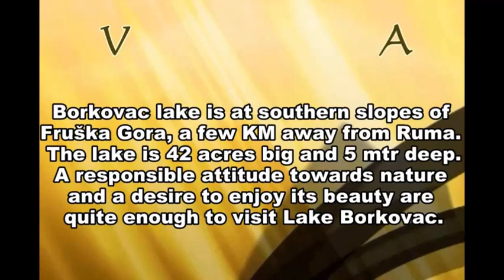BORKOVAC LAKE | Fruška Gora RUMA | RUMA SERBIA | EUROPE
borkovačko jezero,
srce lutajuće,
fruška gora,
visit vojvodina,
vojvodina travel,
izleti po vojvodini,
visit serbia,
best hotels,
top destinations,
trip locations,
hotel borkovac,
hotel in ruma,
healthy living,
fresh air,
sun rays
CONFLUENCE OF RIVER DANUBE AND SAVA | KALEMEGDAN PARK | BELGRADE FORTRESS | BELBRAGE SERBIA | EUROPE,
kalemegdan beograd,
kalemegdan fortress,
belgrade serbia,
serbia travel,
things to do in belgrade,
belgrade travel guide,
travel vlog,
travel guide,
travel belgrade,
belgrade impressions,
belgrade serbia travel,
travel to serbia,
travel to belgrade,
must see in serbia,
american visits serbia,
belgrade fortress,
kalemegdan park,
belgrade fortress,
kalemegdan park,
top tourist attractions in belgrade,
tourist attractions in belgrade,
tourist attractions,
beogradska tvrdjava,
belgrade place to visit,
belgrade attractions,
RIVER SAVA,
BELGRADE WATERFRONT,
BEOGRAD LAKE,
BELGRADE SERBIA,
borkovačko jezero,
srce lutajuće,
fruška gora,
visit vojvodina,
vojvodina travel,
izleti po vojvodini,
visit serbia,
best hotels,
top destinations,
trip locations,
hotel borkovac,
hotel in ruma,
healthy living,
fresh air,
sun rays,
BORKOVAC LAKE | Fruška Gora RUMA SERBIA,
BELGRADE WALKING TOUR|STREETS & ROADS BELGRADE|BELGRADE DOWNTOWN WALK TOUR|CITY CENTRE WALK BELGRADE,
virtual tour,
world travel,
walking travel,
walking trip,
city walks,
travel vlog,
virtual walk,
walking tour,
city ambience,
city tour,
walking in belgrade,
belgrade tour,
serbia travel,
belgrade travel vlog,
belgrade vlog,
serbia tourism,